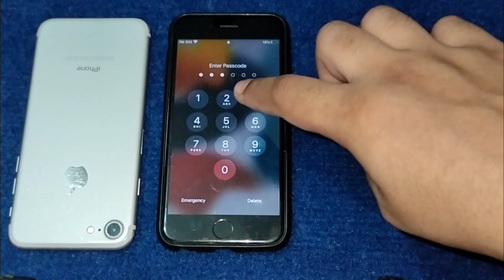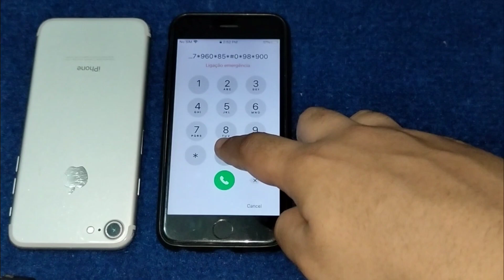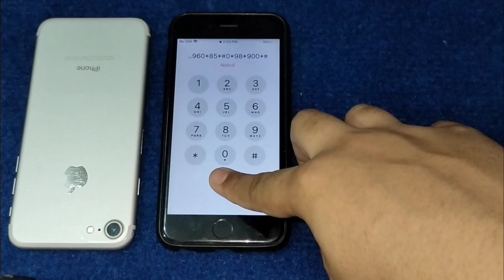How To Unlock iPhone 5/6/7/8/X/SE Passcode if forgot without losing Data 2023